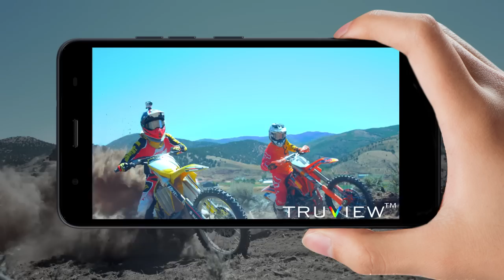Geotel Note Official Video-3GB, MetalPrint and TruView $89.99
Geotel NOTE comes with a MEDIATEK 64bit Quad-core processor, 3GB RAM and 64 GB of internal storage.It applies a new material finishing, called MetalPrint, which makes the phone look so premium from the back sight.Being different from other 5.5-inch display, NOTE contains a new technology TruView on its 5.5-inch HD optimized screen.That could be the revolution for the display, that makes NOTE’s display looking more vivid and colorful.